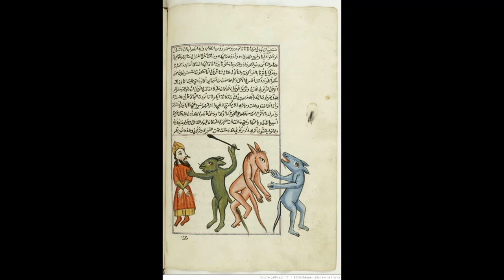عجائب و غرائب العثور على مخلوق مستئذب حقيقي ميت في صحراء السعودية PARANORMAL